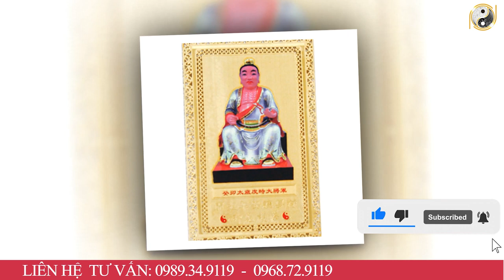Xem Tử Vi Qúy Sửu 1973 Nữ Mạng Năm 2023 Đổi Vận Đổi Đời, Giàu Có Hết Phần Thiên Hạ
01. Linh phù giải hạn
02. Hồ lô hóa giải Ngũ Hoàng
03. Mai Hoa Phú Quý
04. Gương bát quái tinh cầu
05. Kim bài thái tuế 2023
06. Vòng tam hợp Dần Ngọ Tuất
07. Vòng tam hợp Thân Tý Thìn
08. Vòng tam hợp Hợi Mão Mùi
09. Vòng Tam Hợp Tỵ Dậu Sửu
10. Bát bảo tâm kinh
11. Minh Quang pháp bảo cầu
12. Minh Quang pháp bảo lục giác
13. Tỳ Hưu Lộc Tài (Đồng)
14. Tỳ Hưu Khai Vận ( Bạch Ngọc)
15. Bách Niên Tụ Tài ( tụ tài lộc)
16. Song long ngọc ấn ( ấn thăng quan)
17. Kim bài ngũ Lộ Thần Tài
18. Hồ lô bình an ( treo xe)
19. Móc khóa văn xương
20. Ống bút văn xương gỗ đào
21. Bút văn xương gỗ đào
22. Bút văn xương gỗ đào nhỏ
23. Hoa mai kim tiền ( mạ vàng )
24. Các vật phẩm phong thủy khác